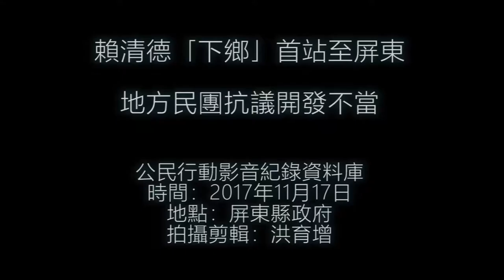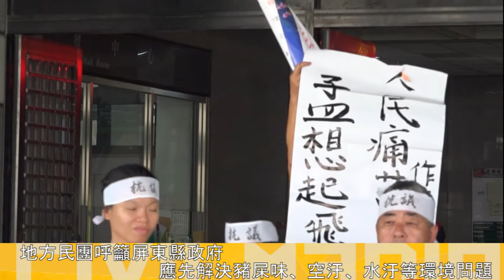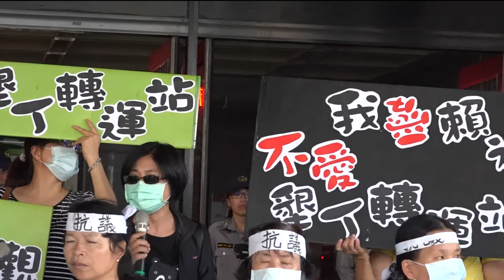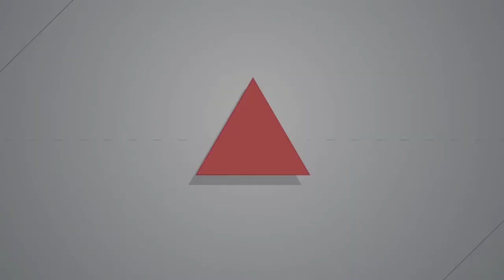20171117賴清德「下鄉」首站至屏東 地方民團抗議開發不當